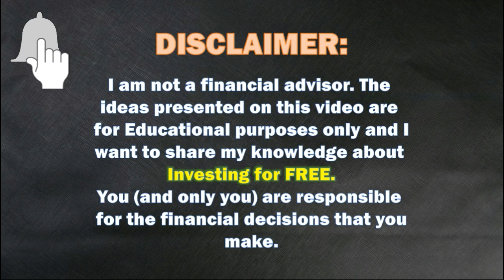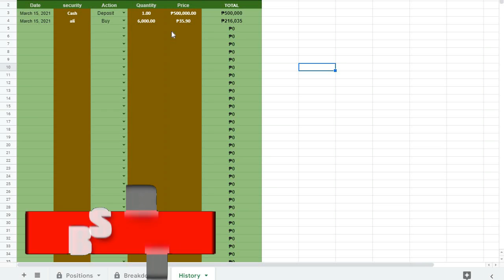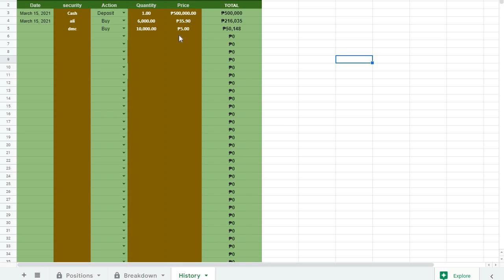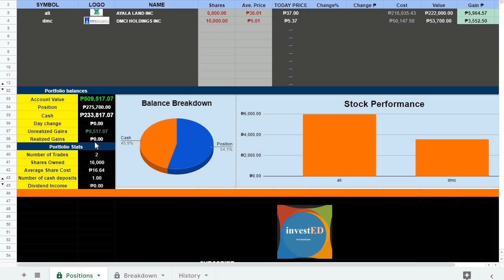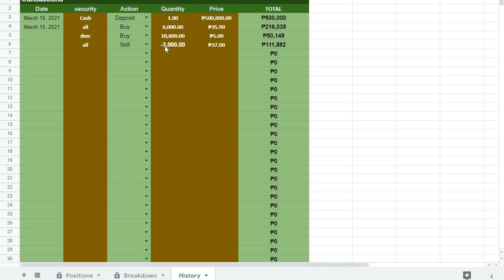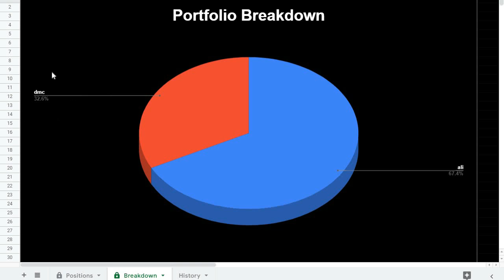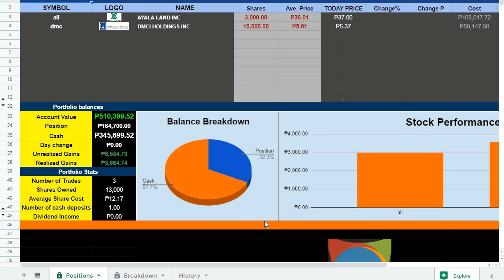PARA SAYO ITO: AUTOMATED PORTFOLIO TRACKER!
📌Online Brokers in the Philippines with a Minimum Investment of P5,000 or Lower.

➜COL Financial
Online broker: COL Financial Group Inc.
Minimum investment: P1,000
Does it have an app?: No
Address: 2403 B East Tower, Philippine Stock Exchange Centre, Exchange Road, Ortigas Center, Pasig City

➜BPI Trade
Online broker: BPI Securities Corp.
Minimum investment: None
Address: 11th Floor, Ayala North Exchange Tower 1, 6796 Ayala Avenue

➜BDO Nomura
Online broker: BDO Nomura Securities
Minimum investment: None
Does it have an app?: Yes!
Address: 17th Floor, BDO Equitable Tower 8751 Paseo de Roxas Makati City

➜First Metro
Online broker: First Metro Securities Brokerage Corp.
Minimum investment: None
Address: 18th Floor, PSBank Center, 777 Paseo De Roxas Cor. Sedeño St., Makati City

➜ABCSI
Online broker: AB Capital Securities Inc.
Minimum investment: None
Address: Units 1210 to 1212 and Units 1911 to 1912, PSE Tower, 5th Avenue corner 28th Street, Bonifacio Global City, Taguig City

➜Philstocks
Online broker: Philstocks Financial Inc.
Minimum investment: P5,000
Address: Ground Floor, EC 05B, Philippine Stock Exchange Centre-East Tower, Exchange Road, Ortigas Center, Pasig City